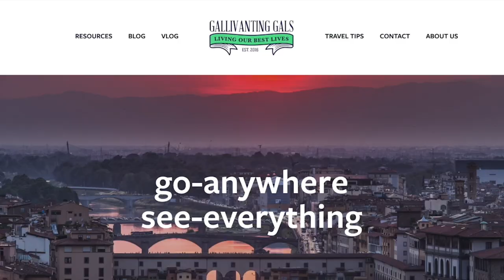Mercado de San Miguel Madrid - we made it with a broken toe!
Our trip to The historic market, Mercado de San Miguel in Madrid, Also known as San Miguel market. We tried a lot of tapas and strolled through the entire market on our first night in Madrid. The food was all really goods but it was very crowded.

Our Video and Camera Gear 📷📷
★ GoPro Session

Our top travel and tech gear: 🧳💻
Luggage Roller Bag
Expandable Tote bag
Theftproof backpack
Gear ties
iPhone cases with hidden card slot
Electronics organizer
Charging cables
Battery bank
Locking carabiners for backpacks
Universal plug with 4 USB ports

Travel Resources ✈🚝🏨🏠
We buy annual travel insurance policies and use this tool to compare our options  Compare insurance

Music 🎼
Access Thousands of FREE Songs for your videos!

About Us
Hey y’all! Its Melinda and Tracey and we make up the Gallivanting Gals. We are always planning our next trip and before we even get there we are working on the next and the next, you get the idea! Who we really are: After years of working the 40-hour work weeks or mostly 60-hour weeks, we decided to follow our dream & start our travels.  We started our journey from Nashville, TN. Which is Melinda’s hometown and Tracey’s adopted hometown. No, we didn’t sell everything and leave home, but we did sell our business of 14 years and start planning. To be more personal, we also saw people young and old that were very dear to us pass away and we realized that life is too short, and you never know what tomorrow will bring. Though that may sound a little cliché, that’s truly what gave us a swift kick in the butt to start doing all the things we love.
Now we travel about 6 months a year and love every minute of it. As Gen Xer’s we found that there weren’t a lot of channels that focused on our style of travel. We don’t carry everything in a backpack, and we usually don’t stay in hostels. We give a firsthand view of the beautiful places we visit as well as any tips & tricks we have picked up along the way. We try to share as much as we can about the popular tourist sites because those are what drives most people to travel to certain places. We also love to discover hidden corners and less touristy places along the way.